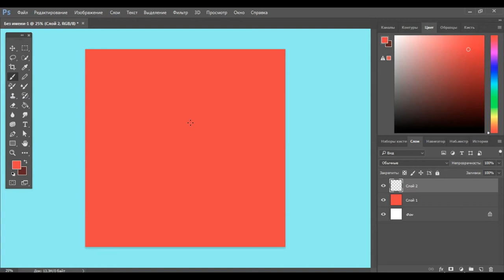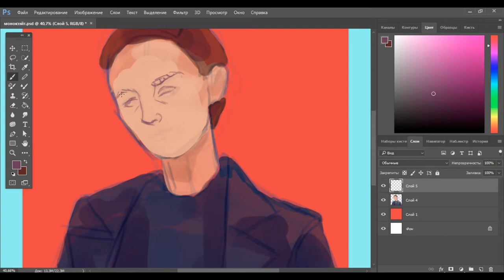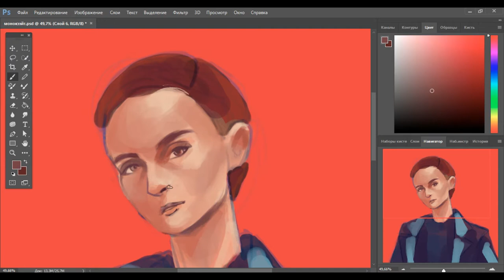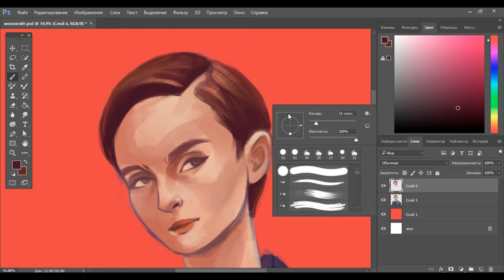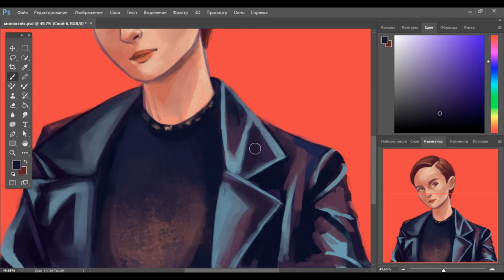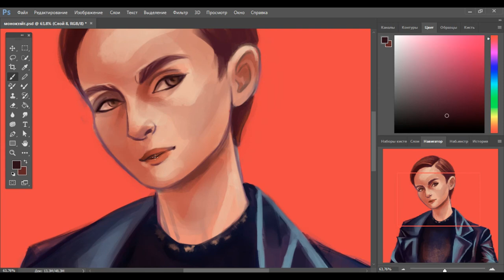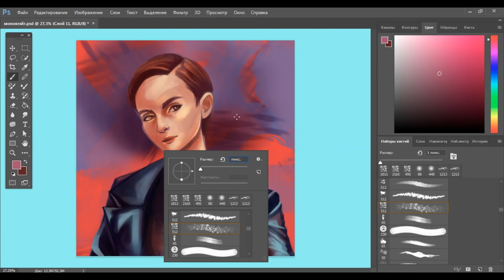Speedpaint - Monokate (Go_A band) | Eurovision 2021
I drew Monokate (Kateryna Pavlenko) - a famous singer from Go_A ban)
All arts are in my Instagram)
Я нарисовала Монокэйт (Екатерину Павленко) - известную певицу из группы Go_A)
Все арты есть в Инстаграме)